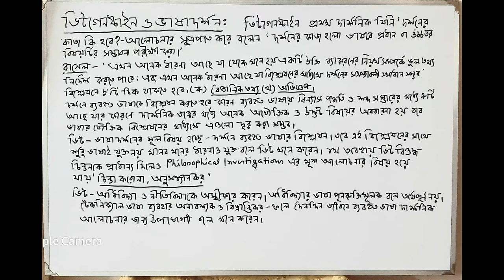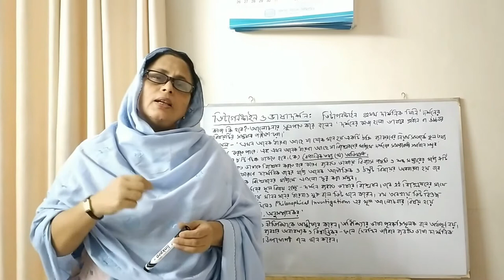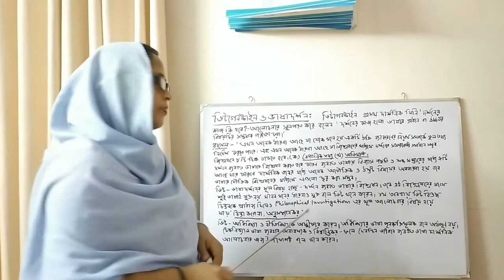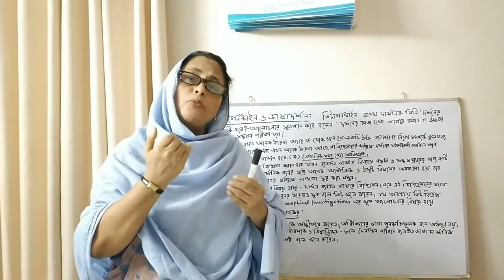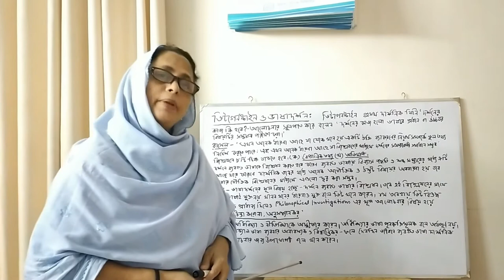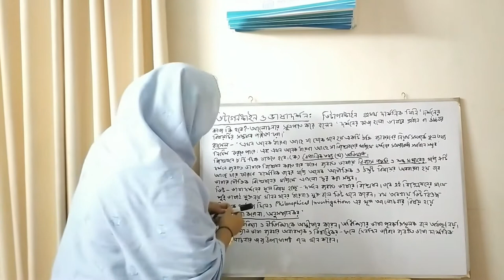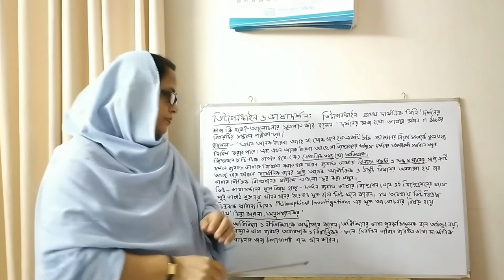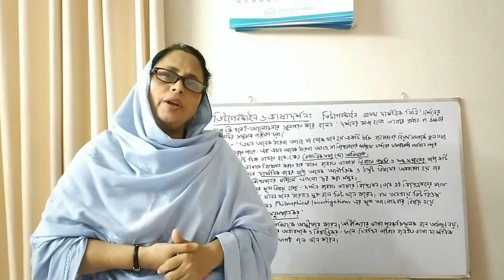MA Final Year, Lecture 3, Ludwig Wittgenstein: Philosophy of Language